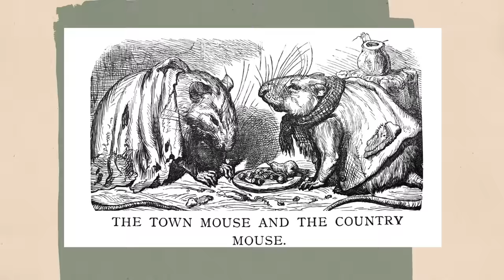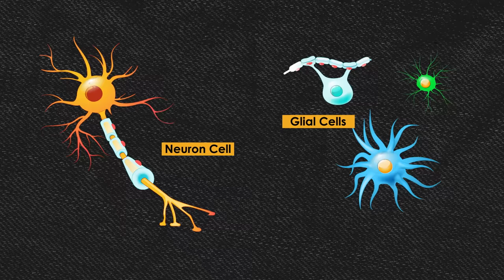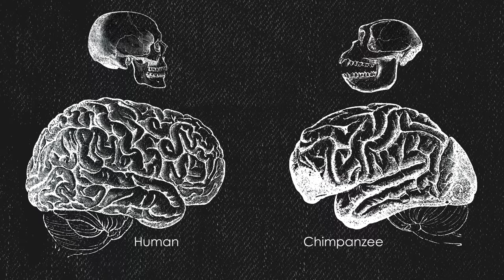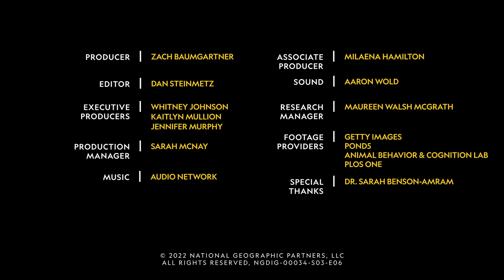How our actions are making raccoons smarter | Webby Award Winner | Nat Geo Explores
We all know raccoons are cute, but mischievous. They’ve earned a bad reputation from their devious actions in our neighborhoods. But, they’re also extraordinarily smart. So as our homes keep spreading into theirs, raccoons may just be the little critter that’s smart enough to use us and our resources for their own good.

From National Geographic Media, Nat Geo Explores breaks down the worlds of Science, History, and Animals. In each episode, scientists and historians explain in fascinating detail everything from the connection between germs and diseases to how we became obsessed with Mars.

About Nat Geo Explores:
From National Geographic Media, Nat Geo Explores breaks down the worlds of Science, History, and Animals. In each episode, scientists and historians explain in fascinating detail everything from the connection between germs and diseases to how anxiety impacts our brains.